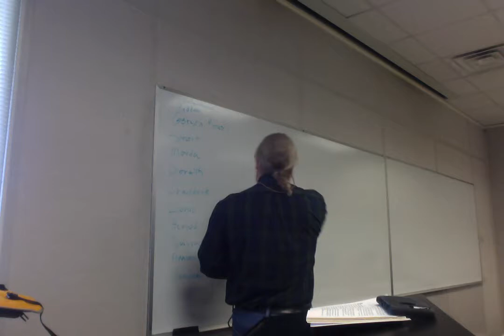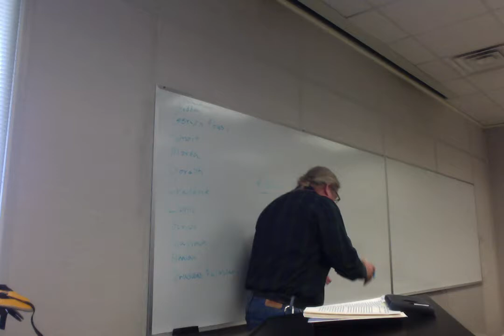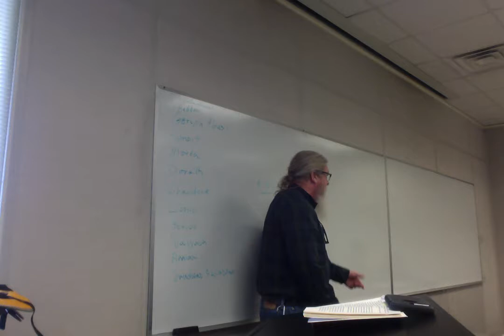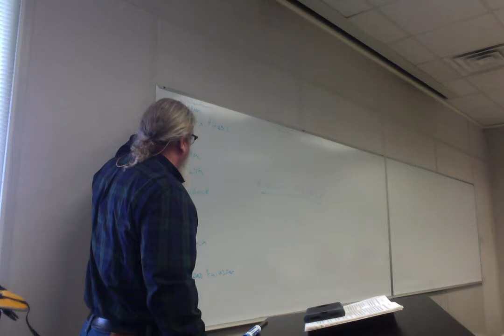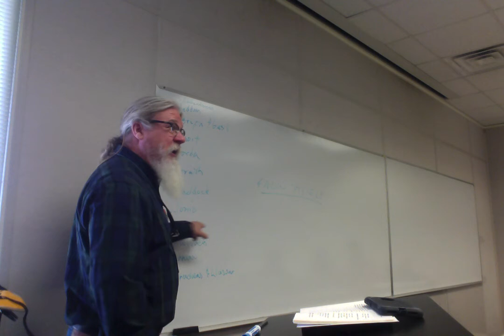ENGL 2020.025 Sp 19 Lecture 14 Taran Wanderer conclusion